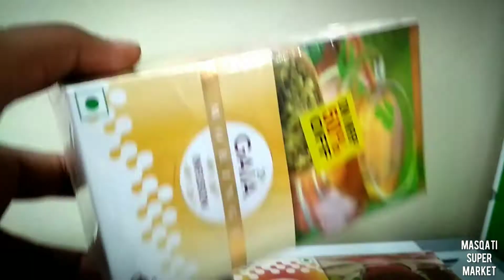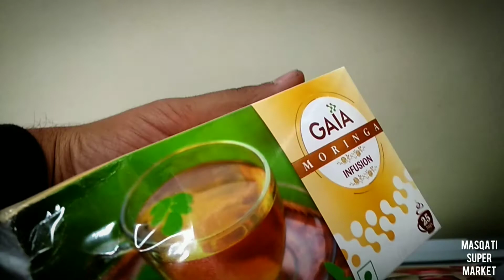" GAIA "Green tea . Get additional 50% off on MRP .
Gaia green tea in all flavours available at masqati super market ..( Hyderabad) ..

some info about green tea.

Blending the goodness of vitamin C with the therapeutic benefits of green tea, Gaia Lemon Green Tea is a healthy concoction that instantly renergises you. With fat-burning qualities, it helps in weight management while keeping you fresh and active. It has a pleasing aroma and a lemony hint when brewed